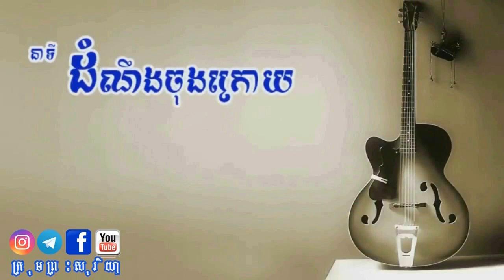Ep1 ខ្ញុំរំពឹងទុក​ថា​ខ្មែរក្រហមជាក្រុមមនុស្សល្អត្រឹមត្រូវដូចការឃោសនាកន្លងមក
ប្រលោមលោករឿងពិត សែនរន្ធត់
ស្នាដៃនិពន្ធរបស់លោកស្រី អ៊ុក សំណាង (សួគ៌ា)
បានអនុញ្ញាតផ្តល់សិទ្ធិជូនក្រុមព្រះសុរិយាផលិតផ្សាយជាវីដេអូ